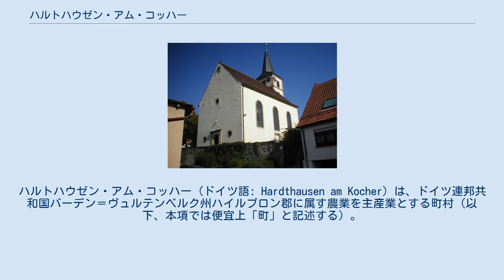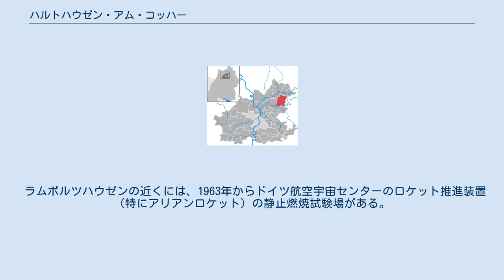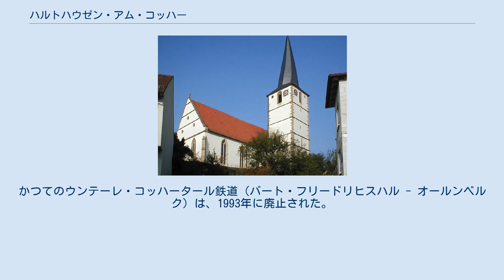ハルトハウゼン・アム・コッハー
ハルトハウゼン・アム・コッハー (ドイツ語: Hardthausen am Kocher) は、ドイツ連邦共和国バーデン＝ヴュルテンベルク州ハイルブロン郡に属す農業を主産業とする町村（以下、本項では便宜上「町」と記述する）。
 ハルトハウゼンは、ハイルブロン郡東部、ハルトハウスの森の辺縁部、コッハー川下流域に位置している。
 ハルトハウゼンに隣接する市町村は南から時計回りに、ランゲンブレタッハ、ノイエンシュタット・アム・コッハー、ノイデナウ、メックミュール、ヴィッデルン、ヤクストハウゼン（以上、ハイルブロン郡）、フォルヒテンベルクおよびエーリンゲン（ともにホーエンローエ郡）。
ハルトハウゼンは、ランゲンブレッタハおよびノイエンシュタット・アム・コッハーとともに行政共同体を形成しており、その本部はノイエンシュタット・アム・コッハーにある。
 ハルトハウゼンは、ゴホゼン、コッハーシュタインスフェルト、ラムポルツハウゼンの各地区からなる。
 ゴホゼンとコッハーシュタインスフェルトは996年12月18日の皇帝オットー3世の文書に初めて登場する。
 1974年1月1日にゴホゼンとコッハーシュタインスフェルトが合併し、新しい自治体ハルトハウゼン・アム・コッハーが形成された。
1975年1月1日、これにラムポルツハウゼンが加わった。
 ゴホゼン、コッハーシュタインスフェルトおよびラムポルツハウゼンにはそれぞれ独自のプロテスタント教会がある。
カトリック、新使徒キリスト教会、エホバの証人の各教会組織がノイエンシュタット・アム・コッハーにある。
 ハルトハウゼンの議会は、16議席からなる。
これに首長が加わり議長を務める。
 ラムポルツハウゼンの近くには、1963年からドイツ航空宇宙センターのロケット推進装置（特にアリアンロケット）の静止燃焼試験場がある。
この他に、人工衛星の姿勢制御装置の開発を行っている Astrium Space Transportation社の施設がある。
 ハルトハウゼンのコッハーシュタインスフェルトは、ヴュルテンベルク・ワインのコッハー＝ヤクスト＝タウバー地方コッハーベルク大地区に属すワイン町である。
 ハルトハウゼンは、連邦アウトバーンA81号線沿いに位置している。
最寄りのインターチェンジは、ノイエンシュタット・アム・コッハーとメックミュールにある。
かつてのウンテーレ・コッハータール鉄道（バート・フリードリヒスハル - オールンベルク）は、1993年に廃止された。
 ハルトハウゼンは、日刊紙 Heilbronner Stimme の北東部版（NO）に掲載される。
 ゴホゼン地区には、スポーツセンター・ブフスミューレがある。
その近くに新しい体育館ブフスバッハタールハレと2面のサッカーグラウンド、1面のテニスコートがある。